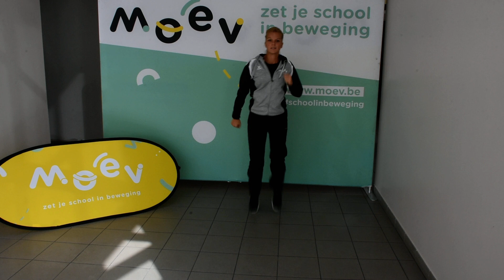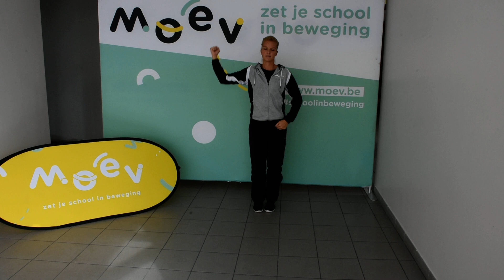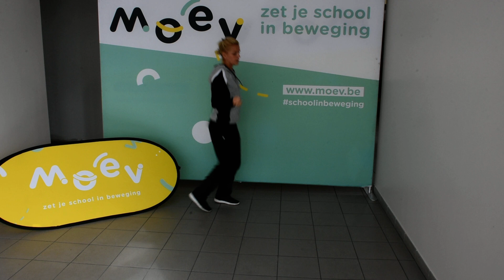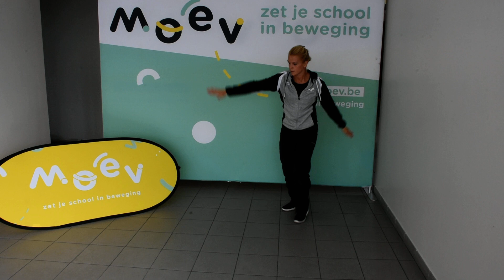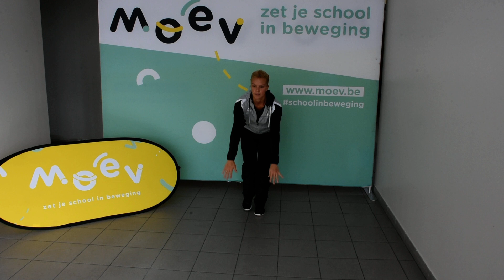Megamaf MOEV I instructievideo leerkrachten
Heeft jouw school een positieve vibe nodig? Wil je een nieuw massaal en leuk moment aanbieden waarbij je klein en groot betrekt? Draai de volumeknop open! 'Dans Megamaf MOEV!' en geef je leerlingen én de sfeer op school een mentale boost!

Op 3 april 2020 worden alle Vlaamse basisscholen verbonden door de 'Megamaf MOEV!' dans! Registreren kan op moev.be!